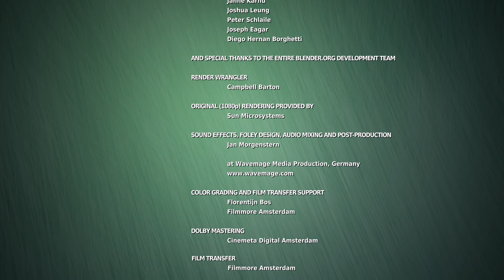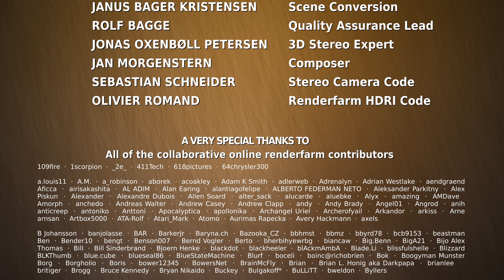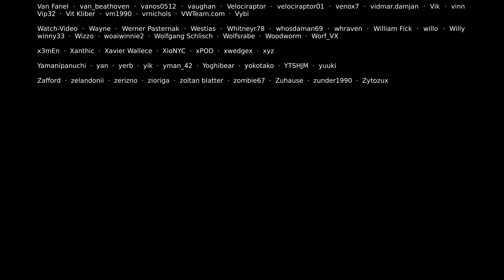Pashto Cartoon | Afghan Cartoon | پښتو افغان کارتونی غټ سوی | The Big Buck Bunny in Pashto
Big Buck Bunny tells the story of a giant rabbit with a heart bigger than himself. The story is translated to the Pashto language for Afghan kids and presented as Pashto Cartoon or Afghan Cartoon.

غټ سوی پښتو کارتونی

په یو ښکلي ځنګله کې یو غټ سپین سوی اوسیدو، د ښکلې هوا او ارامه چاپیریال څخه يې خوند اخيست. د هر څه سره يې مینه وه او په ځانګړې توکه د ګلانو او شوپرک سره یې  د خوښۍ ژٶند تېراوه.

سوی سهار د ګلانو په بویٶلو پېل کړ. څنګ ته ېې د رنګونو ډک شوپرک هم راغې او  د هغه کتلو څخه  یې خوند اخستلو، چې په دې وخت کې ناڅاپه له پاسه مڼه را وغورځېدله او د رنګينې نړۍ شوپرک يې مړ کړ.

 سوی ډير خواشينى شو او په مخه لاړ

په لاره روان وو چې بل شوپرک ېې ولید او وسره يې لوبې پیل کړلې خو پام يې نه وو چې درې ناولي او خطرناکه موږکانو پرې سترګې وي. له دې موږکانو څخه يې يو ډیر وران وو او تل يې غٶښتل چې سوی په تنګ کړي.

 همدا ٶو چې دوئ په سوی ګوزارونه پيل کړل، یو کوزار پسی بل او بل کوزار پسی بل.

له ټولو يې بده دا چې ورانکاري موږک بل شوپرک پر کاڼې ٶواژه او په منځ ېې ټوټه ټوټه کړ، موږکانو له خوښۍ نڅاګانې کولې خو دا کار سوی ډیر خواشینى کړ، او پرېکړه وکړه چې له دوئ څخه به داسې غچ اخلي چې تل به ېې یاد ساتي. سوی جنګ لپاره خپل ځان چمتو کړ او موږکانو ته په کمین ناست وو.
د یوه غټ غاښي موږک څخه يې ځان بې غمه کړ او بل پسی ورغې.
 د ده خیټور موږک قسمت یو څه ښه ښکاري خو اخر تر کومه!

د دی بیچاره مرغۍ هم ترینه زړه خوړین وو. هممم

 خطرناکه موږک غوښتل چې له پاسه په سوی حمله وکړي،

 خو خپل پلان کې ناکام شوو او د سوی په لاس کې پرېوت.

 اوس به زه درسره ګورم

سوی له دې شخړې څخه ځان تل لپاره ارام کړ او بېرته خپل خوشحاله ژوند ته راستون شوو.

 له دی څخه مو زده کړل چې خوښي او خوشالي زموږ د ژوند ستره برخه ده نو بايد هر يو پر خپل ځاى خوښ و اوسېږو